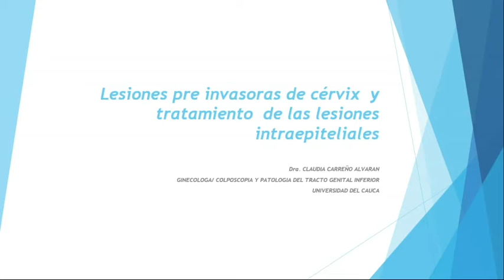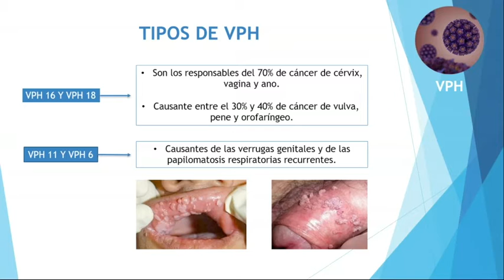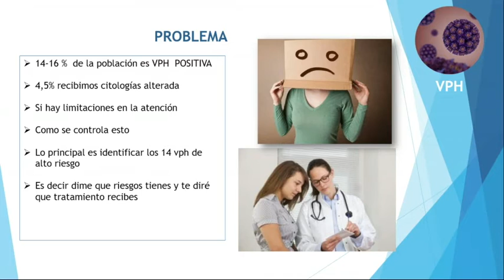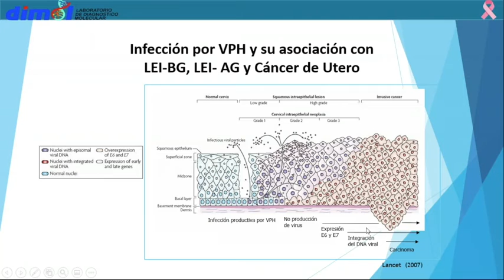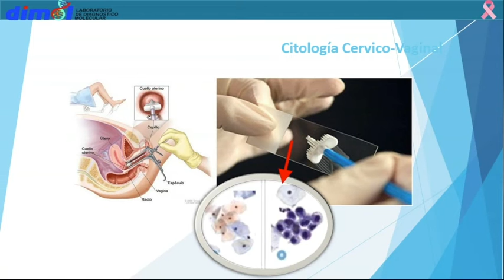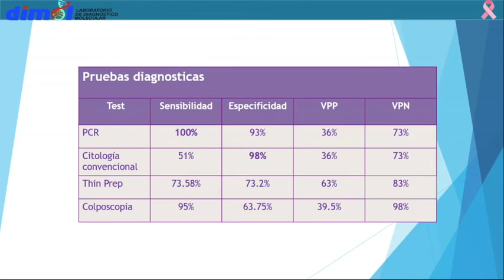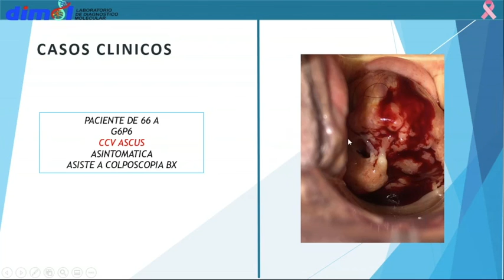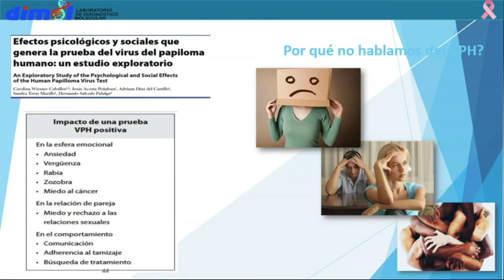Lesiones pre invasoras de cérvix y tratamiento de las lesiones intraepiteliales Dra Claudia Carreño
Lesiones, cérvix